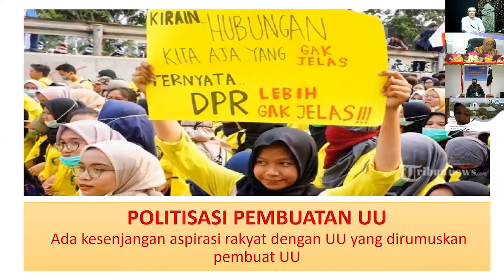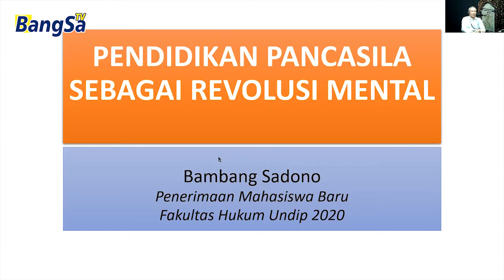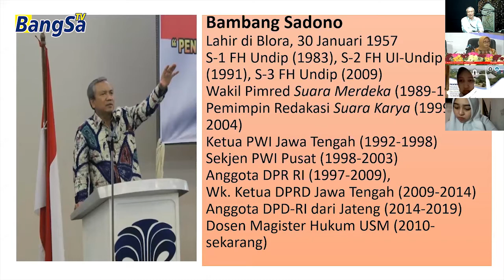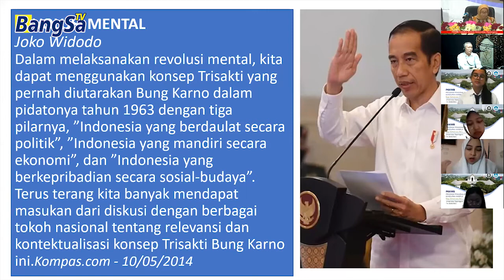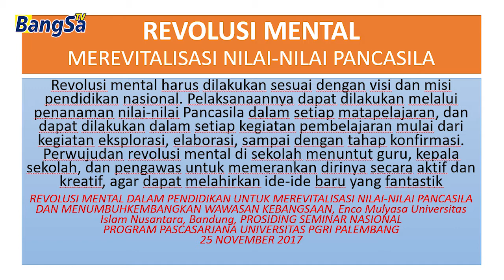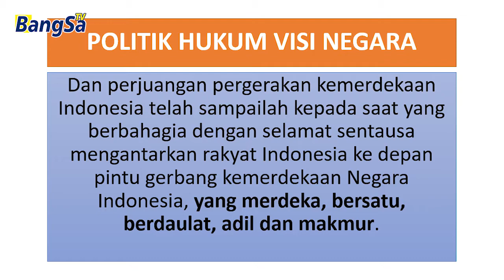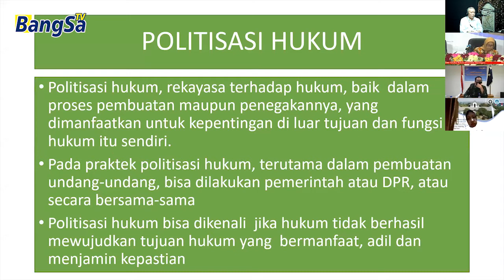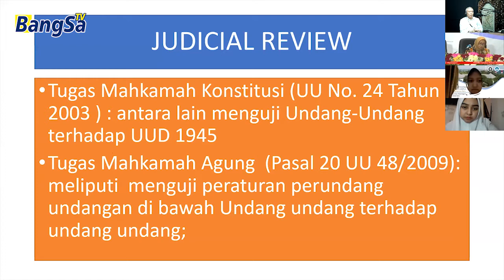POLITISASI HUKUM KARENA LEMAHNYA PENDIDIKAN KARAKTER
Politisasi Hukum baik dalam pembuatan maupun penegakan hukum, antara lain disebabkan kegagalan pembentukan karakter selama pendidikan. Karakter yang buruk di kalangan para pakar hukum menyebabkan kasus jual beli pasal undang-undang, maupun jual beli putusan lembaga peradilan. Demikian disampaikan Bambang Sadono sebagai alumni Fakultas Hukum Undip, saat penerimaan mahasiswa baru S-1,S-2, dan S-3 tahun 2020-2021.